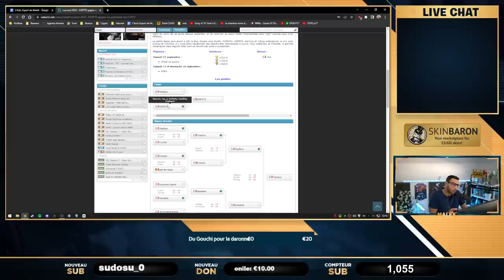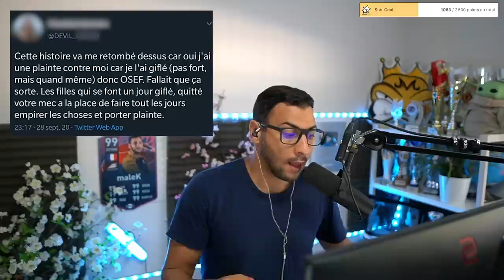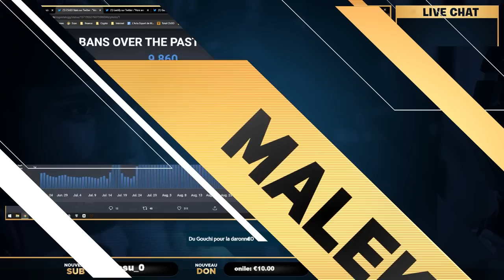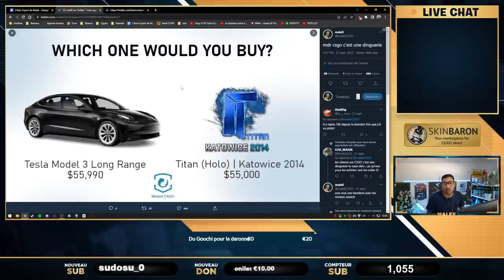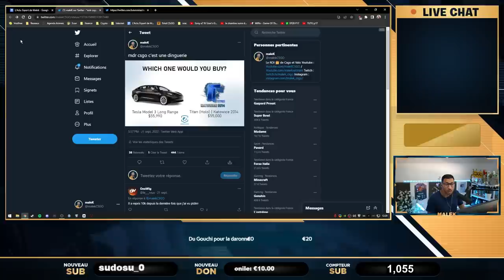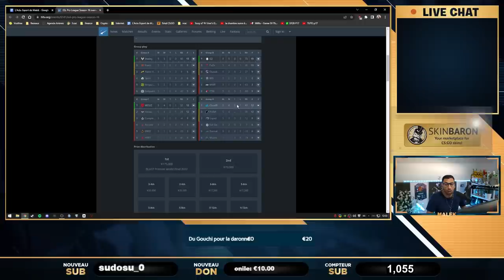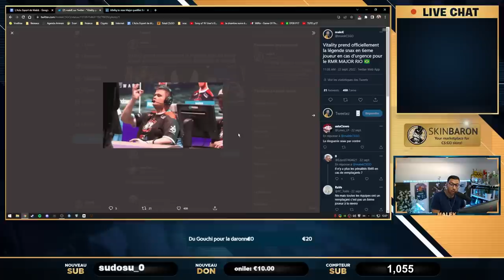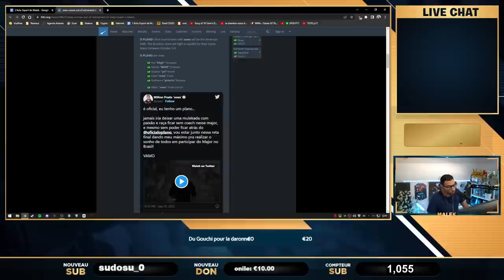Vitality recrute SNAX, Kcorp sur CSGO, mise a jour VAC. Actu 74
00:00 - Intro
01:20 - Kameto face à face
13:53 - Joueur Pro qui frappe des femmes
22:51 - Les Cheaters enfin ban ?
26:20 - Sur quelles maps les cheaters jouent ?
28:06 - Une mise à jour arrive ?
29:15 - Sticker Titan vs Tesla
34:02 - Virtus pro de retour ?
36:27 - Vitality de retour ! ESL Pro League playoffs
41:16 - Snax nouveau joueur Vitality
43:15 - k0nfig blessé, il rate le Major
44:45 - zews revient pour coach O PLANO